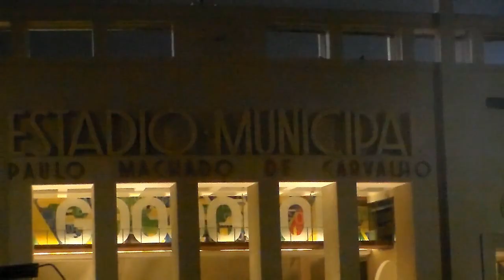Tv Alviverde - Palmeiras X Flamengo - Brasileirão 2014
INSCREVA - SE